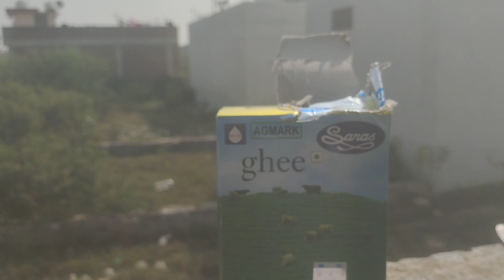खेल-खेल में खाना बनाओ